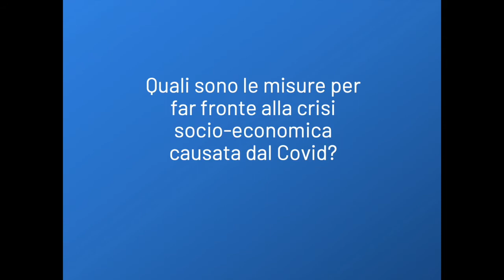Quali sono le misure per far fronte alla crisi socio economica causata dal Covid?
La pillola è tratta dall’intervista “Lavorare sotto la soglia di povertà” a Ester Villa (Ricercatrice, Dipartimento di Scienze Giuridiche, Università di Bologna) e Giulia Marchi (Assegnista di Ricerca Dipartimento di Scienze Giuridiche, Università di Bologna) nell’ambito del progetto Working Yet Poor